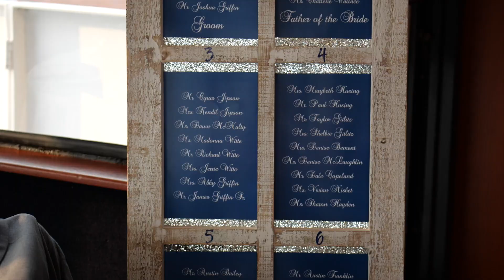Virginia Elite Cruise Wedding in Norfolk // Rachel + Justin // Feature Film